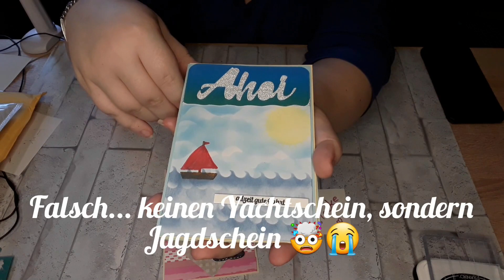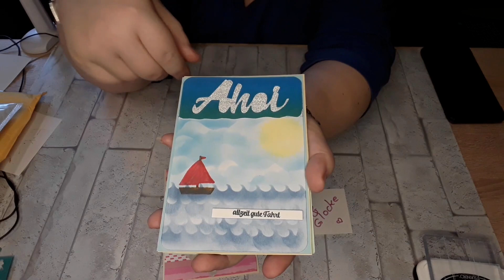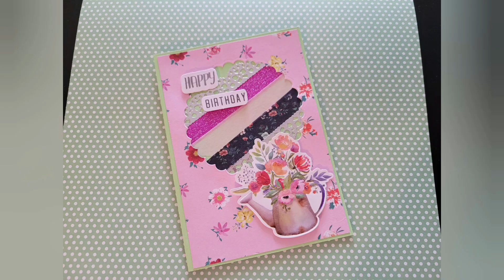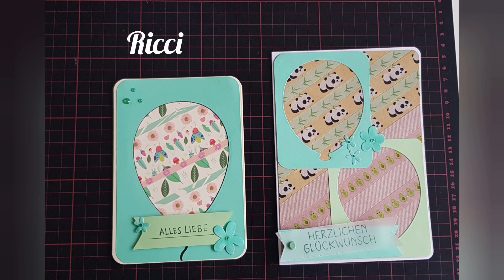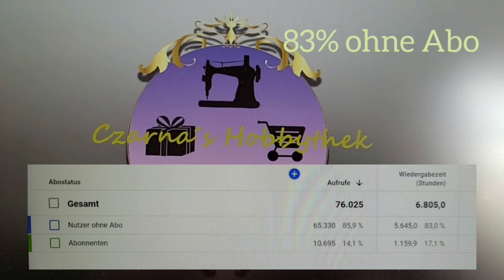Ergebnis zum Aufruf: gemeinsam Basteln mit Washi Tape & Stanznegativen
Meine verwendeten Produkte / Empfehlungen**

Baufan Latex Bindemittel zum Versiegeln für Diamond Painting

Plotter Cameo 4

Hebelschneider Dahle 502
Hebelschneider Vaessen A5
Falzbrett mit cm Einheit von Vaessen

Dotting Tools

Kreisstanzer 3 Stück

Memento Stempelkissen
Papermania Stempelblock
Imprint Stempelkissen

Embossingpulver klar

Tacky when Dry

Fingermesser von Fiskars

Tombow Kleber
Kleine Klebeflaschen leer

Doppelseitige Klebefolie
Doppelseitige Kleberolle
10cm breit
15cm breit

Schaumstoff Klebestreifen
Schaumklebepads, 5 x 5 mm